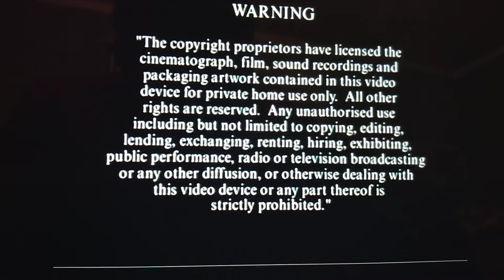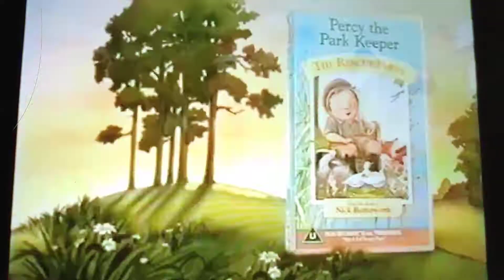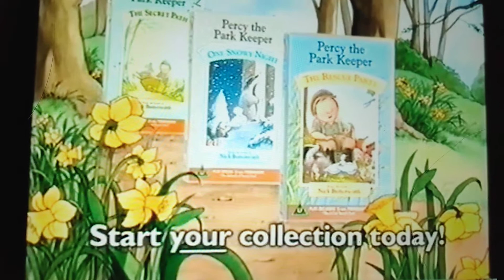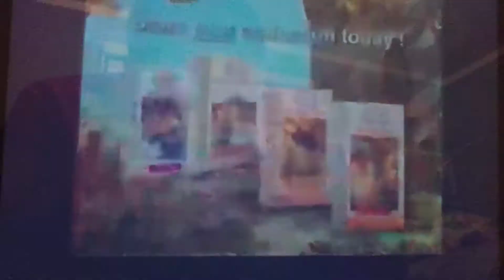Opening to Archibald the koala the heatwave and other stories VHS